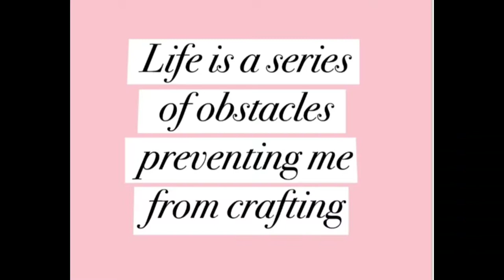Making pen stand using coconut 🥥 shell handcrafted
Sand the coconut shell with sandpaper until it’s smooth. If your coconut shell still has hair on the outside, pull that off as best you can. Then, use a piece of 80-grit sandpaper to start sanding the outside. Once it feels smooth, move onto a 240-grit sandpaper, then a 400-grit sandpaper.[1]

Staple your piece of sandpaper to a block of wood for an easier handhold.

Sanding is probably the part that takes the longest in this project. Expect to spend about 30 minutes on sanding